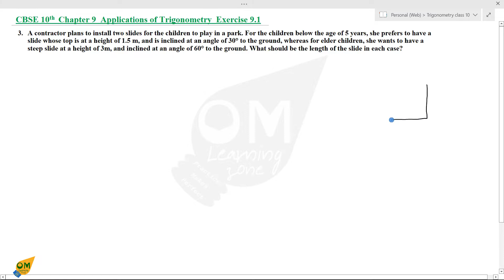CBSE 10th Maths | Chapter 9 | Applications of Trigonometry | Exercise 9.1 | Q3,4&5 | In Tamil